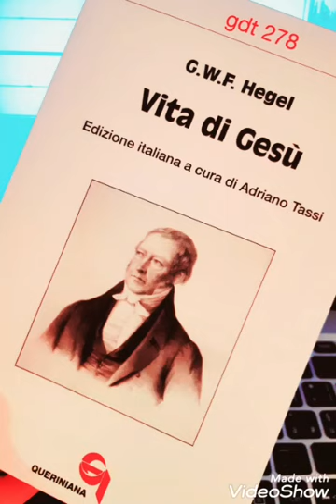G.W.F.HEGEL, Vita di Gesù - parte 3 - audiolibro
"Per religione oggettiva intendo l'intero sistema della connessione dei nostri doveri con l'idea di Dio e dell'immortalità dell'anima - così essa dev'essere chiamata anche teologia, quando questa non si occupi semplicemente della conoscenza dell'esistenza e delle proprietà di Dio, ma lo faccia in relazione agli uomini e alle esigenze della loro ragione". Hegel, frammento del 1794.